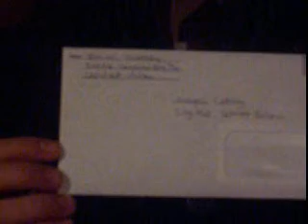Cellviet Union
Cell city video project for Mr. Fillman's biology